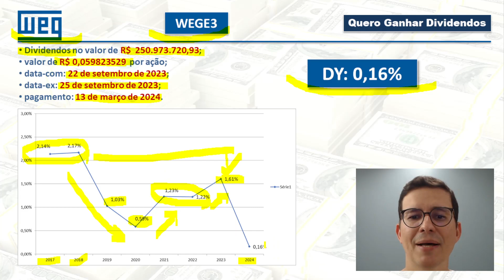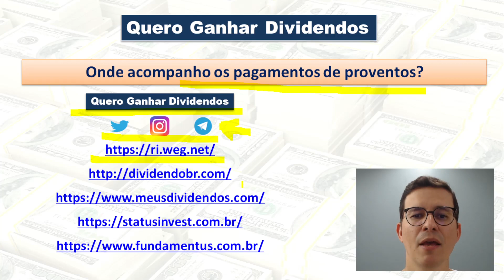WEG pagará mais de 250 milhões em JCP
00:00 Abertura
00:25 Pagamento de JCP pela WEG
01:38 Onde acompanhar pagamento de proventos?
02:22 Fechamento

• JCP no valor de R$  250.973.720,93;
•  valor de R$ 0,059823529  por ação;
•  data-com: 22 de setembro de 2023;
•  data-ex: 25 de setembro de 2023;
•  pagamento: 13 de março de 2024.